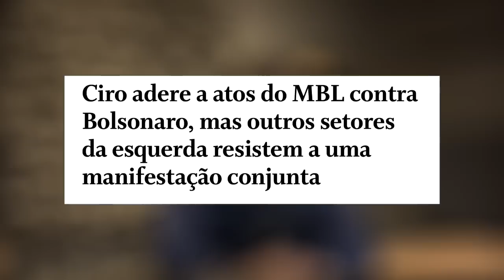URGENTE! Acaba de ser DESCOBERTO o motivo da visita de Maduro a Lula